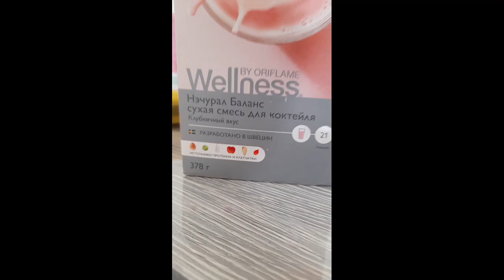Oriflameda Velnes sessiyaaa